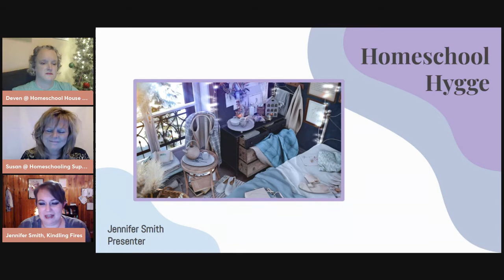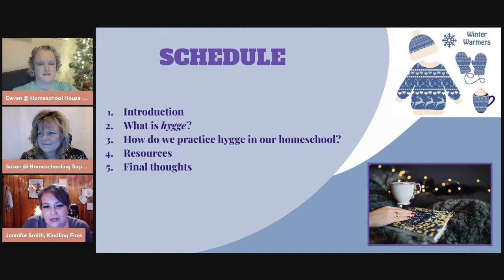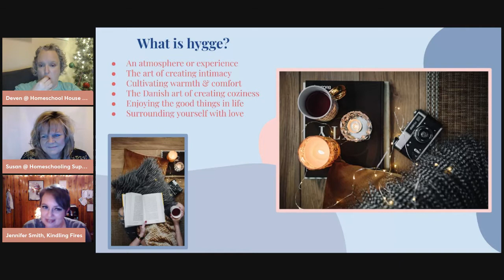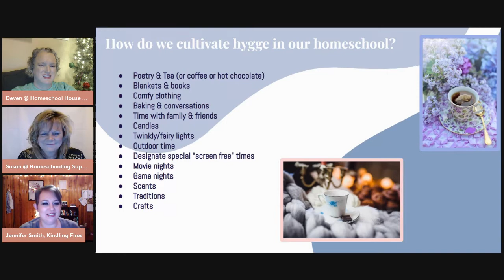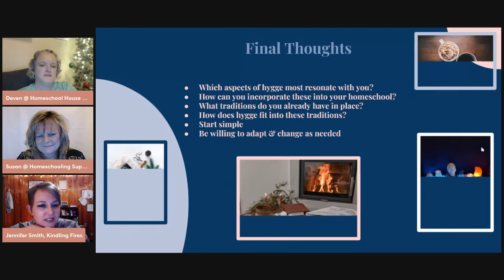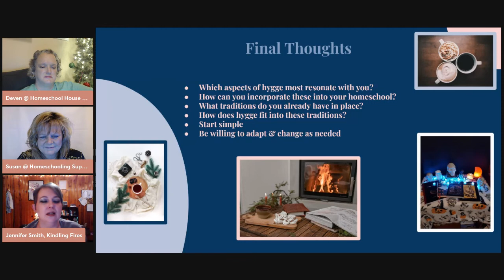Homeschool Hygge How to make your Winter Season count!